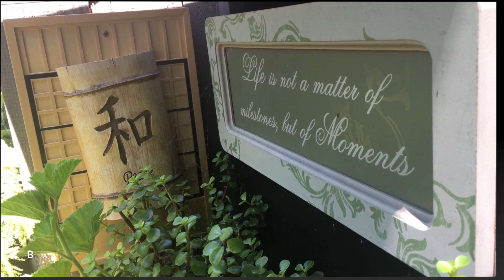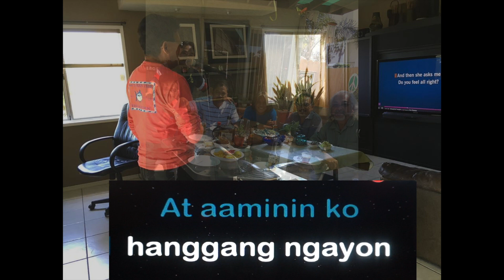Paminsan -Minsan karaoke/. Barikan karaoke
This video is about Paminsan -Minsan karaoke/. Barikan karaoke